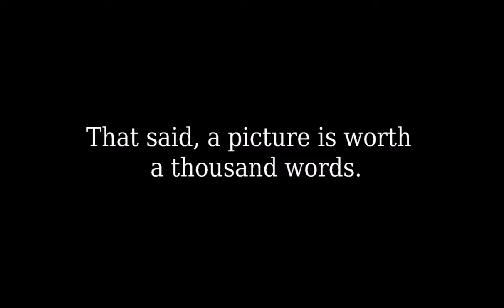Alternate History of North America - Episode One - Unlikely Allies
The good shit